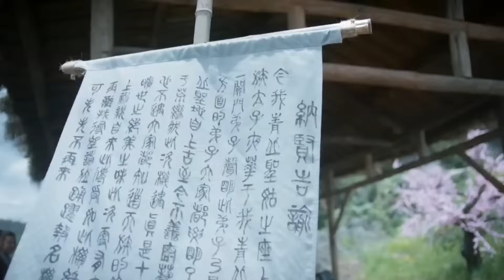【พากย์ไทย-รีรัน】ตอนที่ 17 | สามชาติสามภพ ป่าท้อสิบหลี่ - Eternal Love| (หยางมี่,จ้าวโย่วถิง)